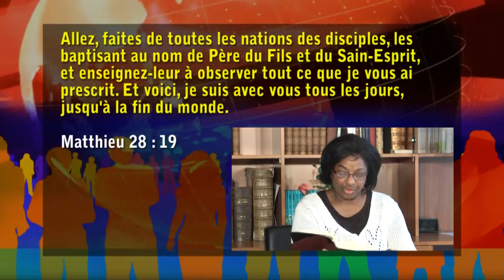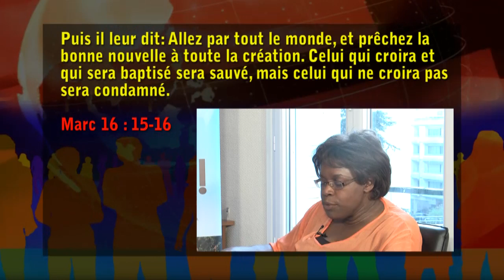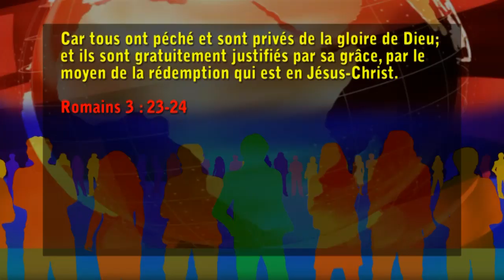Etude 1:"Evangélisation et témoignage, une définition"